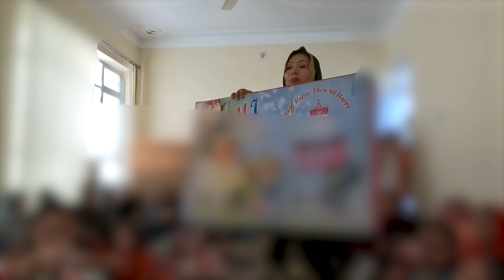Vlog Nazar Kawra in Hazara Town, Quetta | Jezi Baby (Nono)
This is is my sister-in-law's Nazar who is expecting and the Nazar was held in Hazara Town in Hazaragi traditional way.

Nazar Kawra is a Hazaragi traditional event that is held before the birth of a newborn baby to celebrate this good news and hope for the good health of the baby. It is celebrated with hazaragi food and gifts for the newborn baby.
My name is Jamila Hasani and I live in Perth, Western Australia. I am a mortgage broker and a casual dental assistant. I share information on home loans & Parenting Tips in Hazaragi / Persian Language.